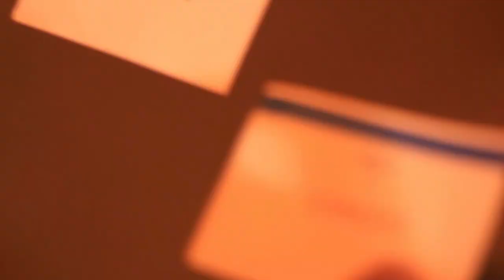Žrnovo Macaroni Festival, Korčula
I was lucky enough to attend Žrnovo's celebration of their local dish... macaroni!